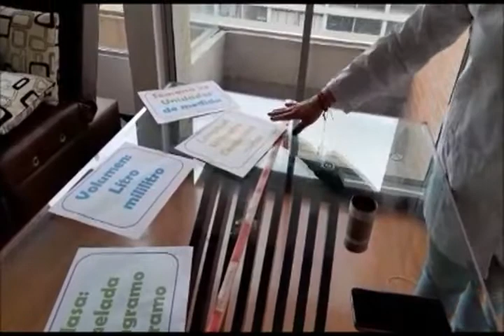MATEMÁTICAS 5º SEMANA 23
Vídeo para los estudiantes de 5º correspondiente a la semana 23 de Aprende en Casa, asignatura de Matemáticas.